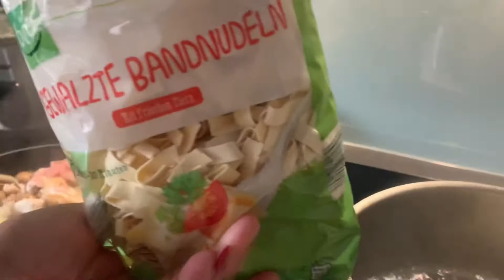Geschnetzeltes Züricher Art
Onion
Chicken
Brown champion
Salt
Pfeffer
Heavy cream
Cornstarch

Edited byJoan
Editing app IMovie
Im using IPhone